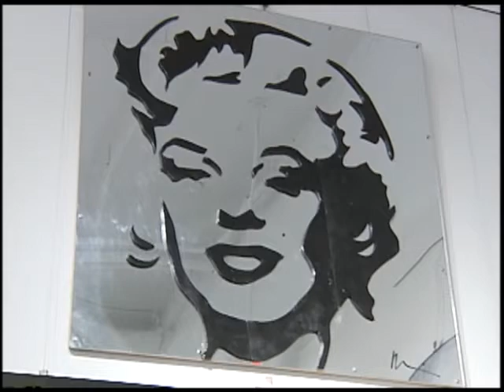Marilyn Monroe Art Exhibit at Galleria Ca' d'Oro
Galleria Ca' d'Oro commemorates the 50th anniversary of Marilyn Monroe's death with an art exhibit.